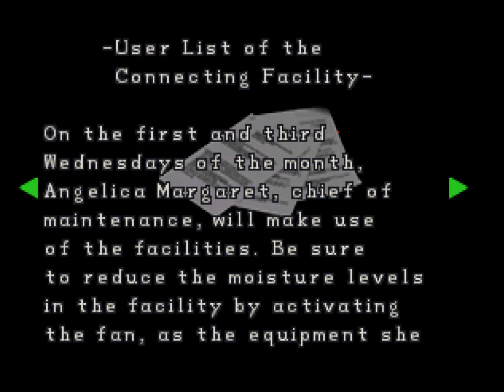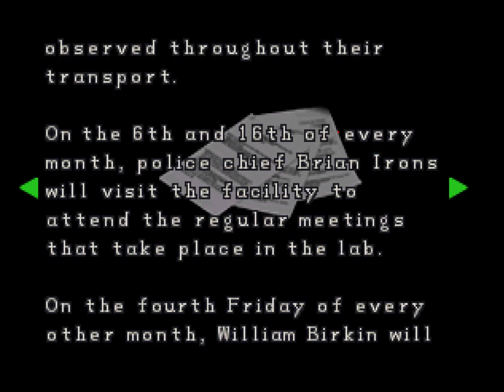Resident Evil 2 [5] Leon A: Quiet Talkers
In a conversation between two people who talk quietly, it is those without subtitles who lose (or the ability to go back in a video and listen again).

That boss in the chess room sure did look lame.